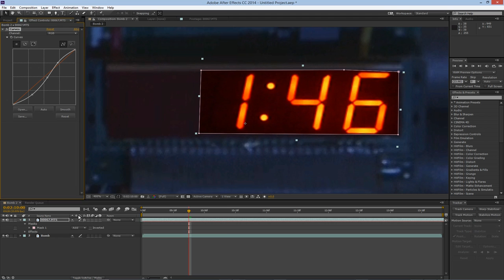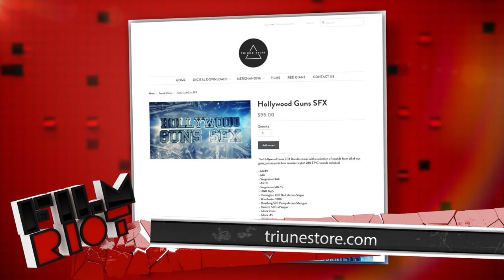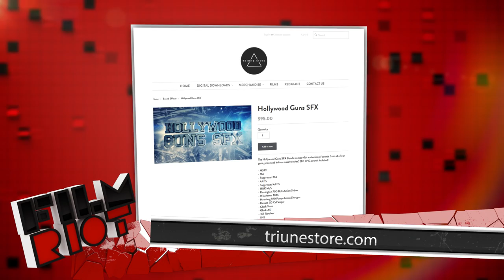How to Make a Prop Pipe Bomb!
Today we build a DIY pipe time-bomb prop and show how to add a digital countdown to the face.